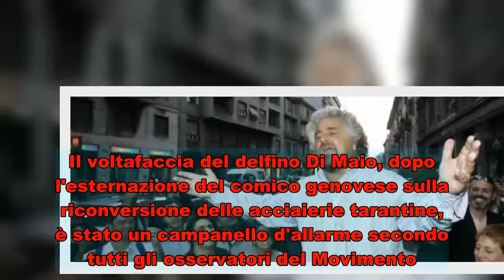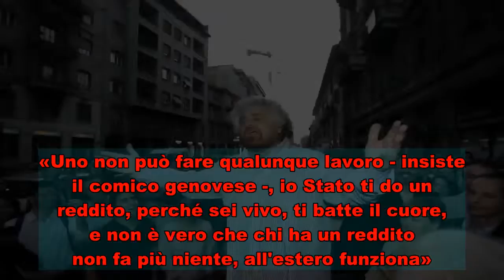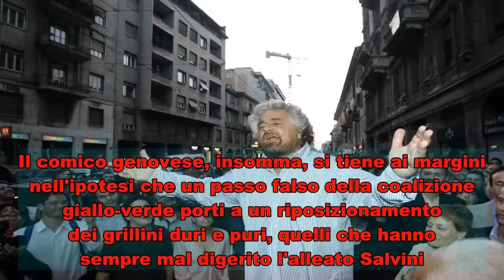Il reddito di cittadinanza per Grillo: "Lo Stato paghi chiunque sia vivo"